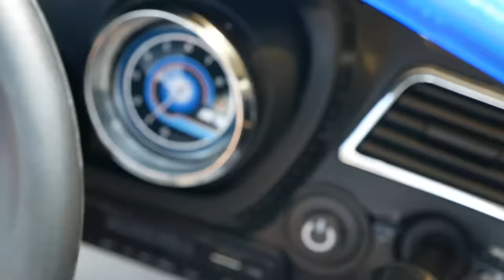MARCEL POLICJANT - HEJKA TU LENKA IDZIE DO WIĘZIENIA - autko na akumulator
Siema dzisiaj jestem, policjantem. Zobaczcie kogo zamknąłem w więzieniu heheh :) Auto na akumulator dla dzieci.